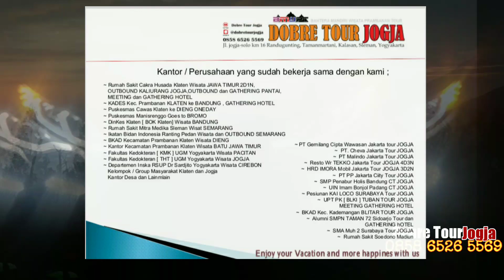Company Profile Biro Perjalanan Wisata DOBRE TOUR JOGJA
Gambaran ringkas tentang Dobre Tour